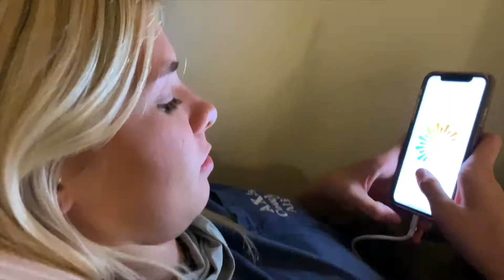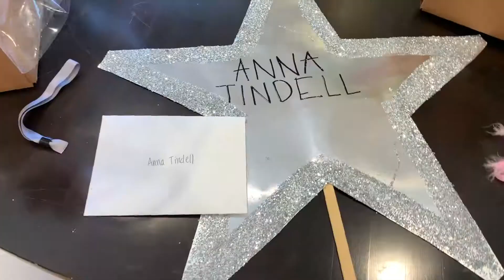the world wasnt meant to see this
ayo recruitment check